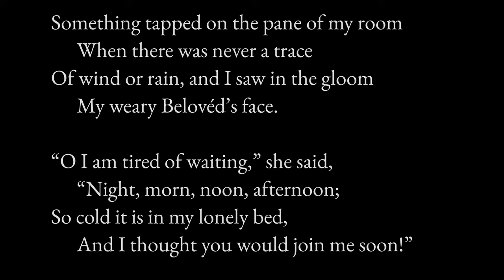“Something Tapped”, Thomas Hardy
Thomas Hardy’s poem “Something Tapped” was written in August 1913, following the death of his first wife, Emma Lavinia Gifford, the previous year. The poem was published in Hardy’s 1917 collection “Moments of Vision and Miscellaneous Verses”.

Thomas Hardy was born on 2 June 1840 in Dorset, England, and he died on 11 January 1928 in Dorset, England, at the age of 87.

A Victorian realist in the tradition of George Eliot, Hardy was influenced both in his novels and in his poetry by Romanticism. He was highly critical of much in Victorian society, especially on the declining status of rural people in Britain. While Hardy wrote poetry throughout his life and regarded himself primarily as a poet, his first collection was not published until 1898. Initially, he gained fame as the author of novels. Many of his novels concern tragic characters struggling against their passions and social circumstances.

Text of the poem:

Something tapped on the pane of my room
      When there was never a trace
Of wind or rain, and I saw in the gloom
      My weary Belovéd’s face.

“O I am tired of waiting,” she said,
      “Night, morn, noon, afternoon;
So cold it is in my lonely bed,
      And I thought you would join me soon!”

I rose and neared the window-glass,
      But vanished thence had she:
Only a pallid moth, alas,
      Tapped at the pane for me.